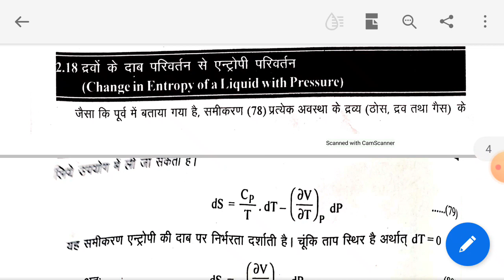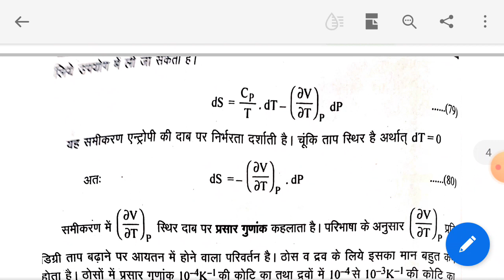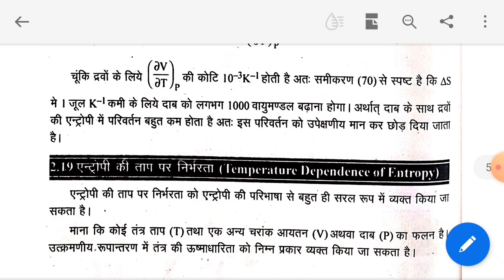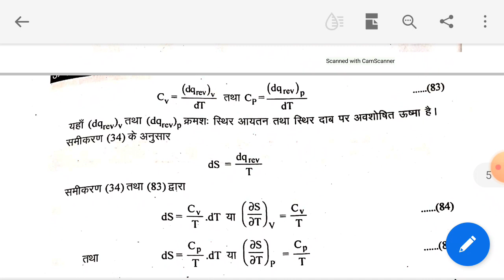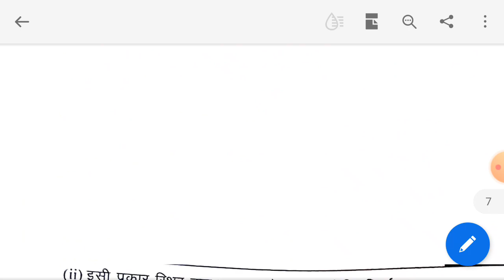Change in entropy of a liquid with pressure and temperature dependence of entropy B.Sc.PART II,paper